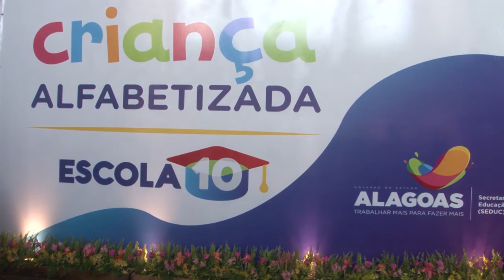E em Dia - Escola 10 - Criança alfabetizada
Com o intuito de atrair de volta para a escola os jovens e adultos que abandonaram os estudos, o Governo de Alagoas, por meio da Secretaria de Estado da Educação (Seduc), lançou na segunda-feira (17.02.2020) o Programa "Vem que dá Tempo" no Centro de Convenções, apresentando o programa  Criança Alfabetizada.

A iniciativa é uma das ações do programa Escola 10 e contará com a parceria dos municípios e três frentes de trabalho: busca ativa da população acima de 18 anos que esteja afastada da escola, exames para certificação de conclusão do ensino fundamental e ingresso em uma modalidade de Educação de Jovens e Adultos que seja mais rápida e flexível, a EJA Modular.

Obs.: A EJA Modular atualmente é ofertada na Escola Estadual Adriano Jorge, em Arapiraca e no Centro de Educação de Jovens e Adultos (CEJA) 13 de Outubro, em Viçosa.

Trata-se de uma proposta mais rápida e flexível de EJA para o estudante, pois, nela, não há a divisão por disciplinas, mas aulas agrupadas em módulos por área, tendo cada módulo duração de 75 dias.